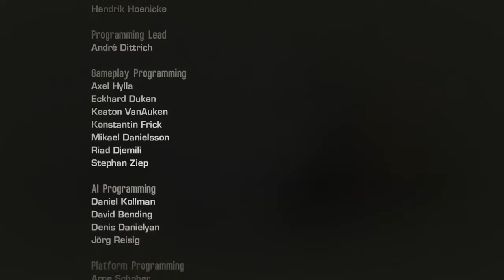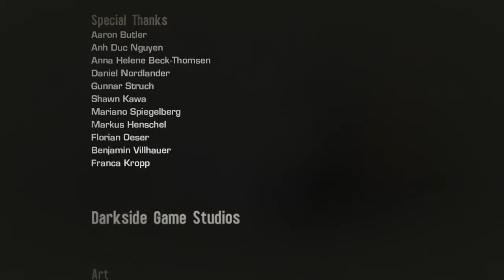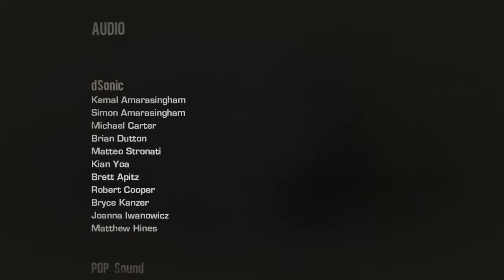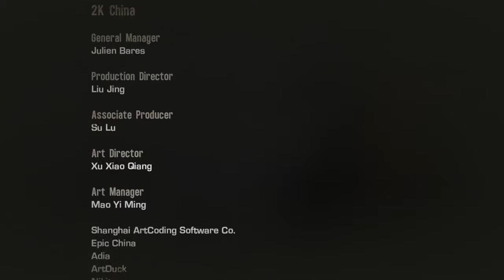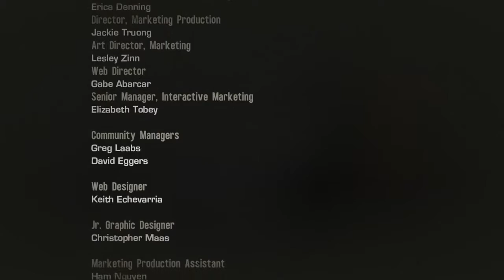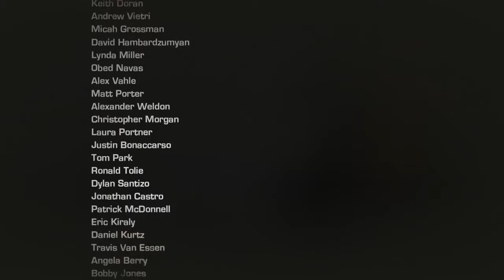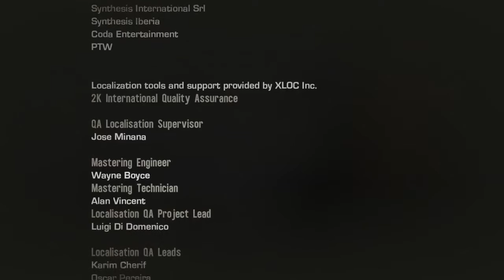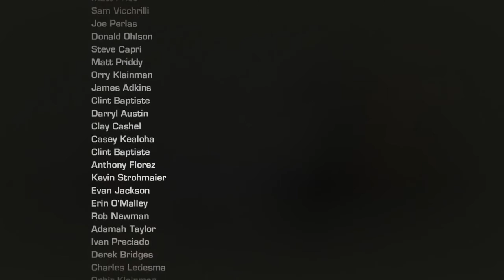Spec Ops: The Line | PC | All Endings